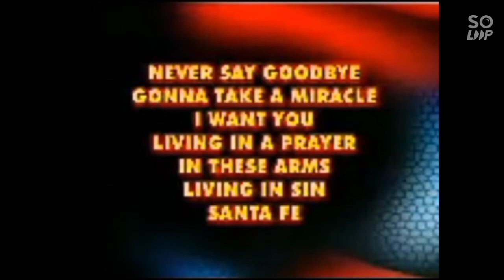Aquarius Records (2004) The Best Of Bon Jovi And Guns & Roses Vol. 2 Slow Rock Series Vol. 8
Heart Attack (Live In London)
Demi Lovato